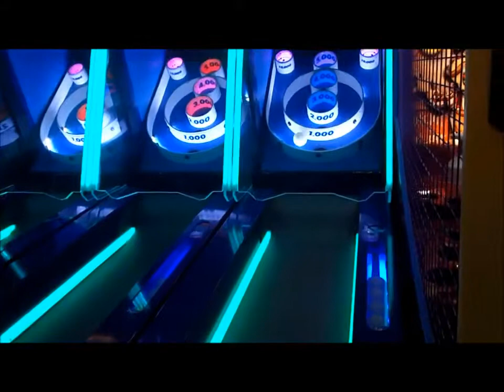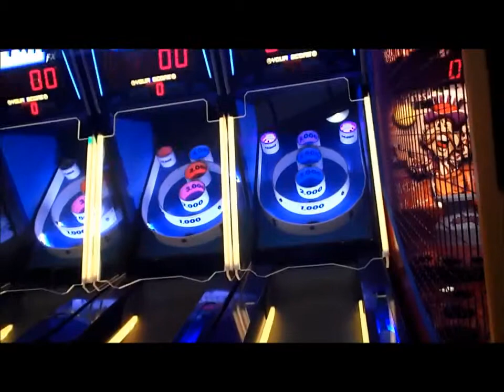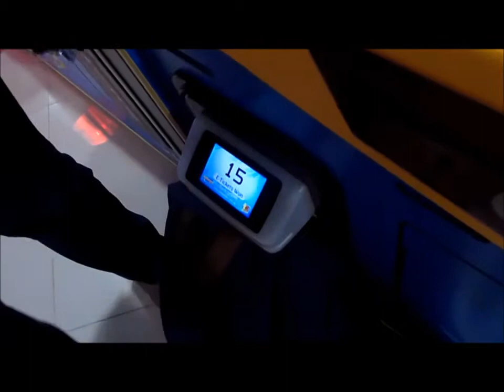FAREWELL AND FUN